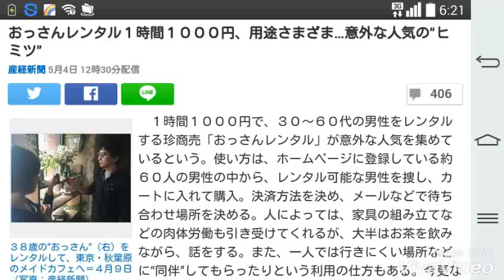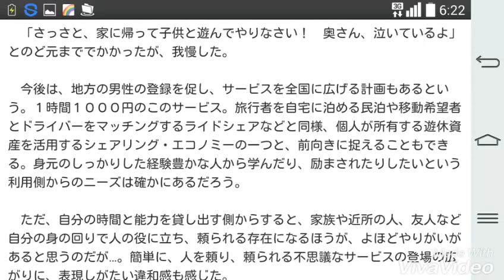おっさんレンタル１時間１０００円、用途さまざま…意外な人気の“ヒミツ”